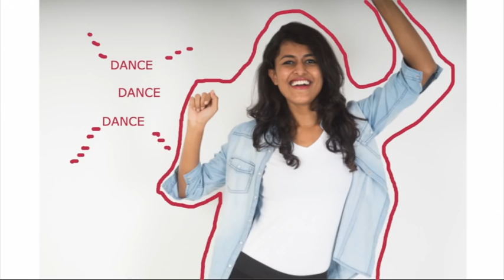Meet the Team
Meet the talented team who are helping in building this fashion application.
This video includes the team members of Marsplay team who help in making this app what it is today.
They are making a community of talented fashion bloggers and helping them earn by just uploading their looks on Marsplay app.